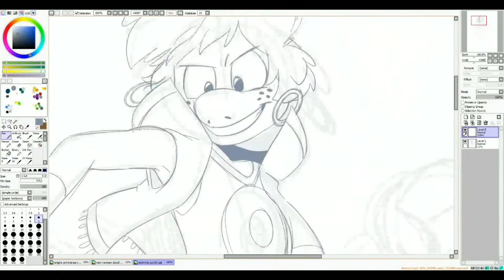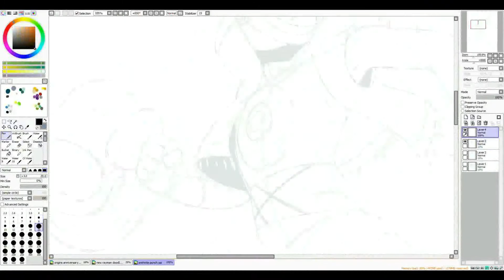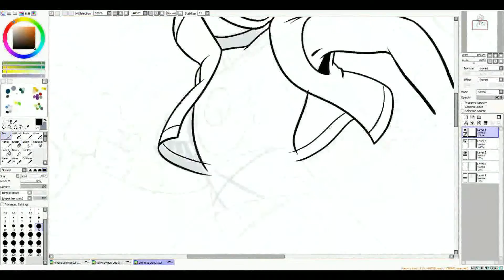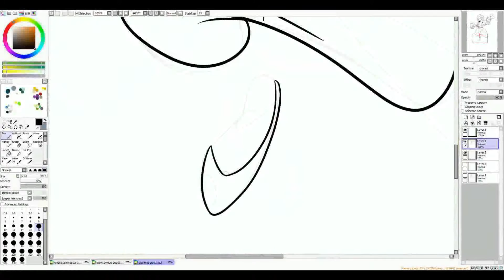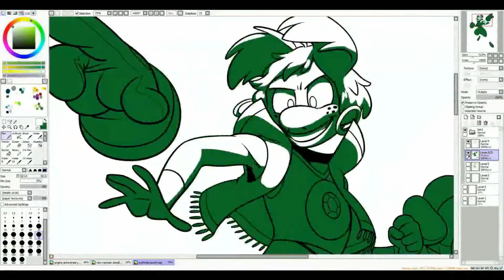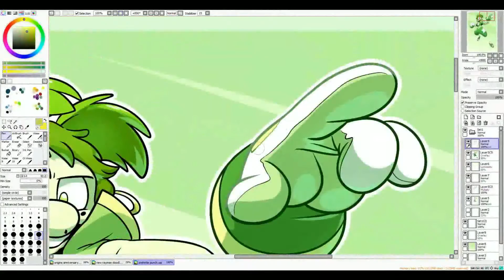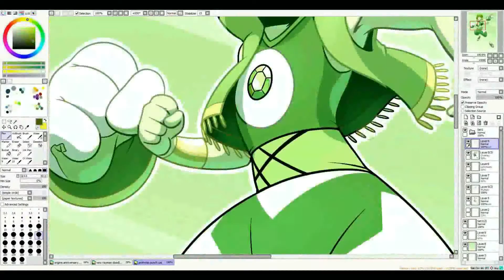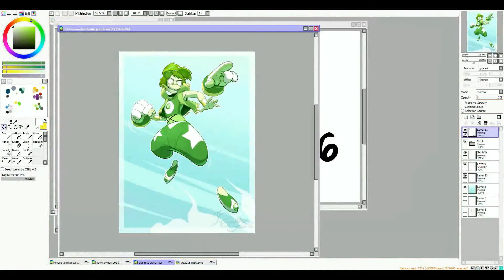Time Lapse - Prehnite Winds Up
Remember when I turned Rayman into Topaz? This is the fusion between him and my Gemsona Jade, named Prehnite. Finally got around to fully rendering her after doing only sketches and felt like showing off the process.